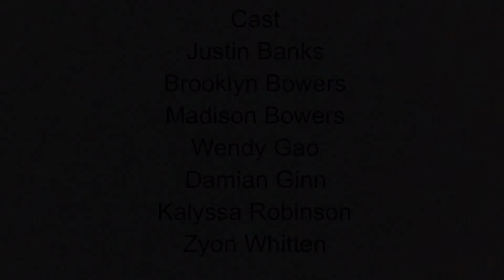Imagine A Better Place